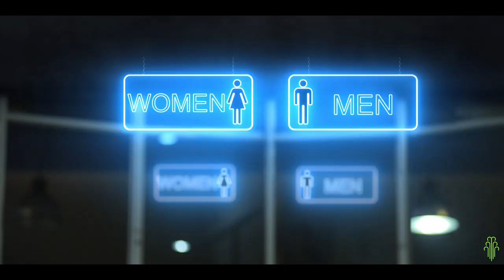Colombo Light Rail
Colombo Light Rail is the ideal solution for the growing traffic congestion, increasing air and noise pollution and to reduce the traffic accidents. It will be a reliable transport system which ensures comfort and safety.